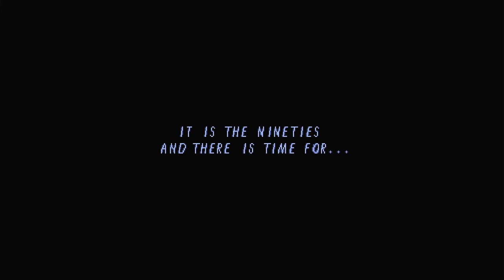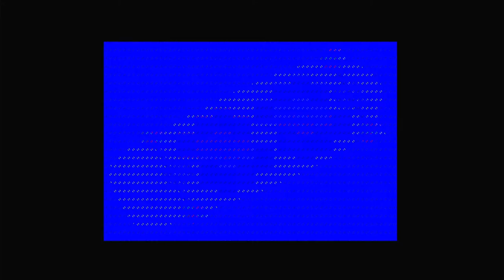Polymega Gameplays - Arcade Party Pak [PlayStation - PAL]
Games are getting more and more sophisticated, ever more intricate and detailed and the graphics and sound better. This generally means more enthralling game-play generally. But don't you ever want to relive those glory days of early arcade platform action again? Ah, things were so much simpler back then, but just as much fun.

Arcade Party Pak gives you six chances to reminisce with the golden era hits 720, the skate board stunt game, Rampage with its city destroying monsters, the puzzler Klax, Toobin', the river racer, the televised shoot-em-up Smash TV and Super Sprint, the racing classic.

Arcade Party Pak, Rampage, 720, Klax, Toobin', Smash TV, Super Sprint (C) Warner Bros. Discovery
Published by Midway Home Entertainment
Developed by Digital Eclipse

FUN FACT: Three of the six games on Arcade Party Pak do not function properly on the backwards-compatible PlayStation 2. The incompatible games are 720º, Toobin', and Super Sprint. Also, the PAL version you see here was released in 2001, two years after its North American release.